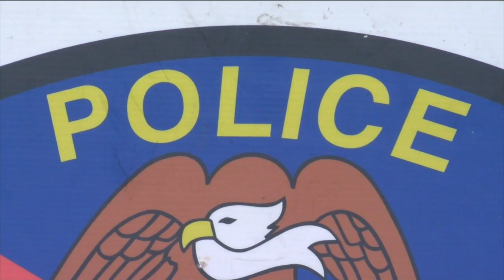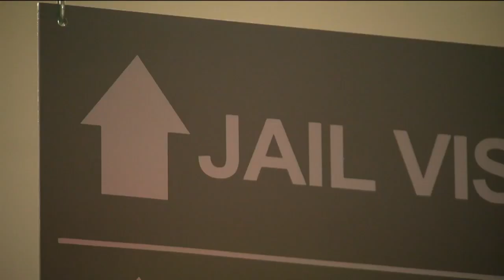Police Departments making adjustments during coronavirus pandemic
Some police departments are making changes to how they enforce the law during the coronavirus pandemic.